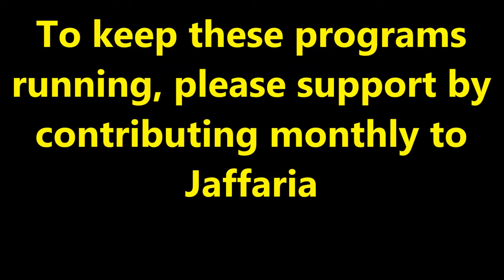Jaffaria 2017 Ramadan Program and Eid Event